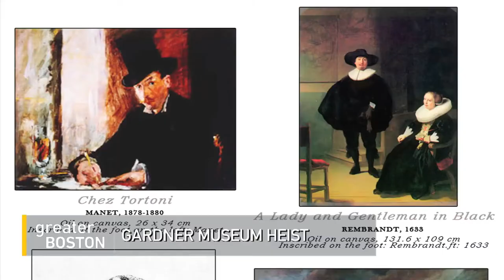The Inside Story Behind The Biggest Art Theft In American History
It was 25 years ago tonight when thieves masquerading as Boston police officers entered the Isabella Stewart Gardner Museum and pulled off the biggest art heist in American history. They stole 13 works now valued at more than $500 million. In the interim years, the museum’s director, Anne Hawley, has not spoken a lot about the case. But she recently sat down with WGBH Arts Editor Jared Bowen for her only TV interview on the subject.